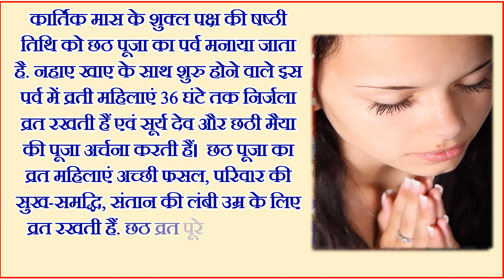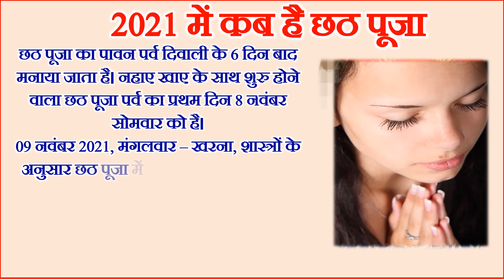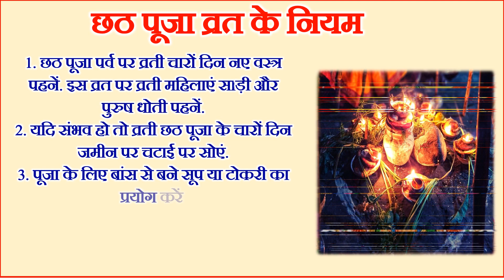Chhath Puja 2021 Date Time | कार्तिक छठ पूजा 2021 कब है | Kartik Chhath Puja Vrat Ke Niyam 2021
The festival of Chhath Puja is celebrated on the sixth day of Shukla Paksha of Kartik month. In this festival, which begins with a bath and eat, the fasting women observe a Nirjala fast for 36 hours and offer prayers to the Sun God and Chhathi Maiya. Today in this video we will tell you about the date of Chhath Puja Vrat and Chhath Puja Muhurt and Chhath Puja Vrat ke niyam etc. here you can know about Chhath Puja 2021 Date and Kartik Chhath Puja 2021 and 2021 me Chhath Pujan kab hai and dipawali kitane tarikh ko hai and chhath puja kab hai 2021 mein and Kartik Chhath Puja 2021 chhath parv kab hai 2021 and chhath puja date 2021 and chhath puja festival 2021 surya pujan festival 2021 chhath puja kese kare and chhath 2021 vrat ke niyam and chatthi maiya aarti chhath puja 2021 ka kab hai. Today in this video you can know about 2021 mein chhath puja kab hai and chhath puja kitane tarikh ko hai chhath puja kab hai 2021 chhath puja 2021 chhath puja kab hai 2021 Chhath Pooja kab Hai 2021and chhath puja 2021 schedule in hindi and chhath puja and 2021 mein chhath kab hai and chhath kab hai 2021 mein chhath kitane tarikh ko hai chath puja vrat ke niyam chatth puja bhog. Here you can also know about chhath puja vrat katha in hindi and chhath puja festival 2021 date and time and how to celebrate chhath puja festival and chatth puja samagri chhath puja 2021 date in bihar and chhath puja 2021 date November and chhath puja 2021 in hindi chhath puja 2021 schedule and November chhath puja 2021 dates and kartik chhath puja 2021 and chhath puja 2021 dates.
कार्तिक मास के शुक्ल पक्ष की षष्ठी तिथि को छठ पूजा का पर्व मनाया जाता है. नहाए खाए के साथ शुरु होने वाले इस पर्व में व्रती महिलाएं 36 घंटे तक निर्जला व्रत रखती हैं एवं सूर्य देव और छठी मैया की पूजा अर्चना करती हैं। छठ व्रत पूरे नियमों और निष्ठा से किया जाता है। साल 2021 में 8 नवंबर से छठ पर्व की शुरुआत हो रही है. और 11 नवंबर की सुबह सूर्य को अर्घय देने के बाद व्रत का समापन होगा. आज इस वीडियो में हम आपको साल 2021 छठ पूजा व्रत की तिथि मुहूर्त और छठ पूजा व्रत के नियमों छठ पर्व कब है 2021 चैती छठ पूजा कब से शुरू है 2021 के बारे में  बताएँगे.